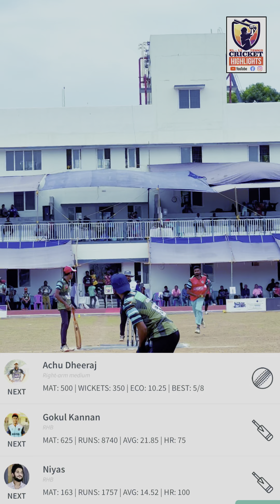METRO BOOTS SQUER vs TELLYBAKE THALASSERY. CLUB GPT PREMIER LEAGUE 2023